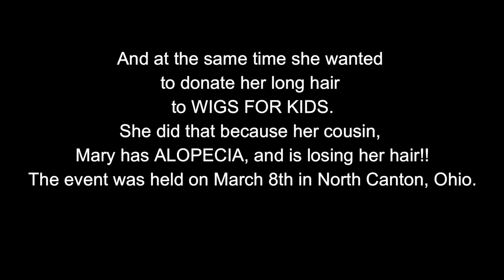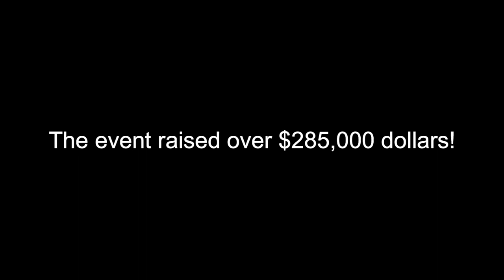The Shave-St Baldrick's-Wigs for Kids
Addy donated her hair to Wigs for Kids and rasied over $1600.00 to help fight childhood cancers.